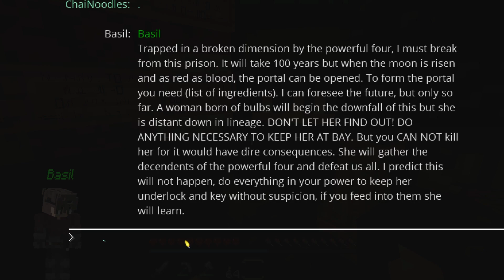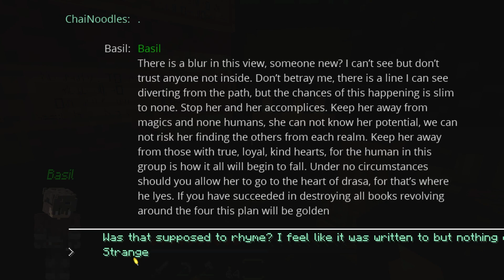The Cave | Part One | Minecraft Wanderers [Ep. 10 Minecraft Roleplay]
If you liked the video leave a like for more similar content!

Sage, Chai, and Beatrice follow Pierce, Wilbur and the drasa guards into the woods.

Please check my channel about page for schedule info

Programs/Mic:
Adobe Premiere Pro - For videos
Blender : For Character Rigs
OBS: Recording
Razer Seiren - Mic

Adobe PhotoShop - For Thumbnails

Mods: 1.16.5
Pamhc2foodcore
Blood Magic
Custom NPC
Fairy Lights
Carpenter's Mod
Minecraft  Comes Alive
McCrayfish furniture mod
Optifine
World Edit
biomesOplenty
CMDCam
NefsMedievalPub
PosePlayers